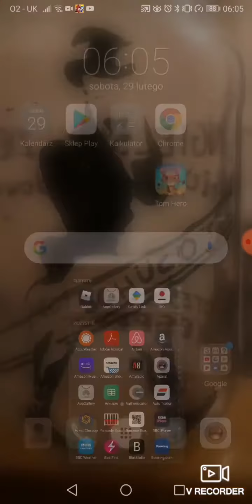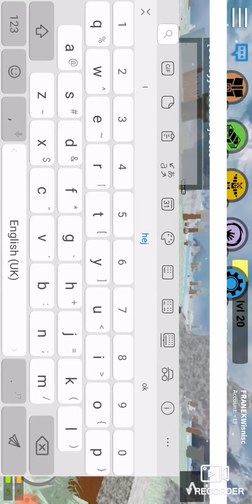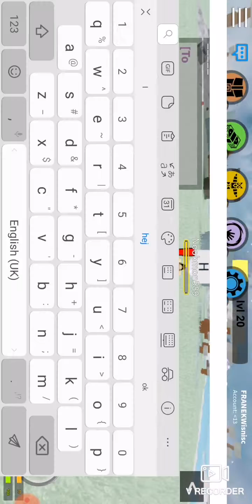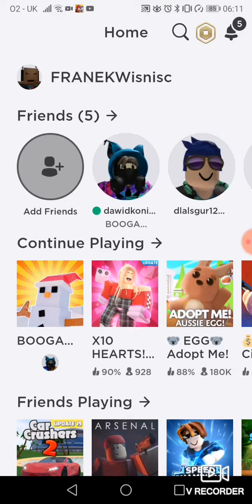29 lutego 2020